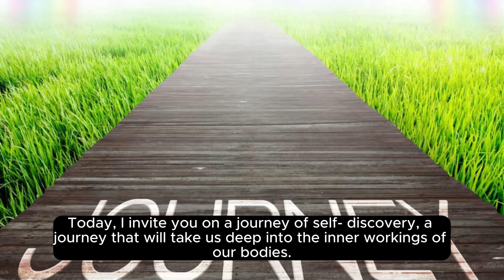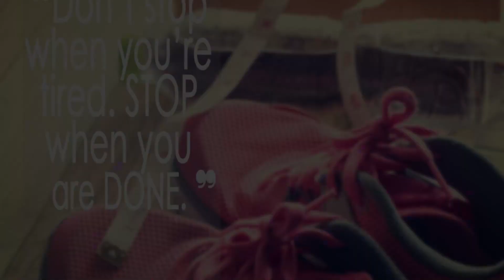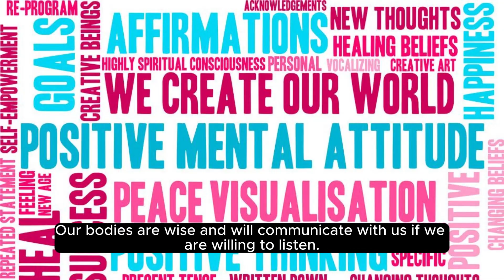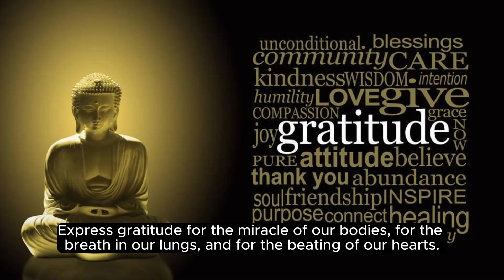DISCOVER INNER WORKING OF OUR BODY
The video is about inner working of our body